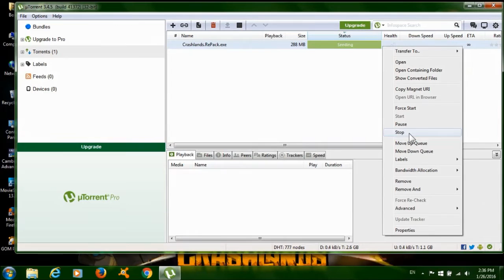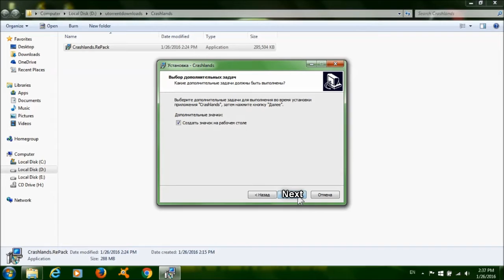How to get Crashlands for free on PC [Voice Tutorial]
Minimum System Requirements:

OS: Windows Xp, Vista, 7, 8/8.1, 10
Processor: 2.0 Ghz
Memory: 2.5 GB RAM
Graphics: 128mb Video Memory
Storage: 400 MB available space